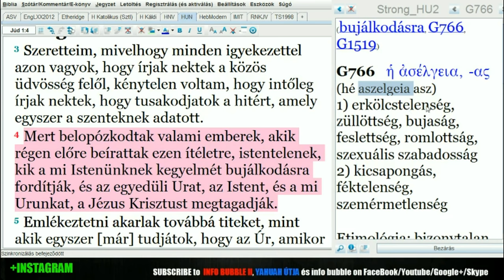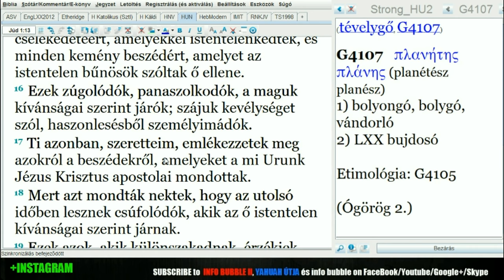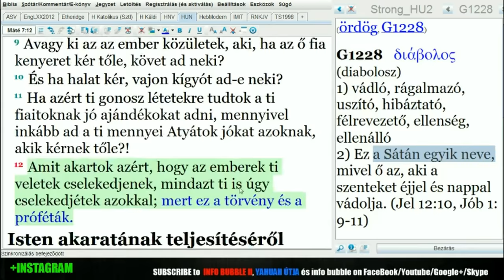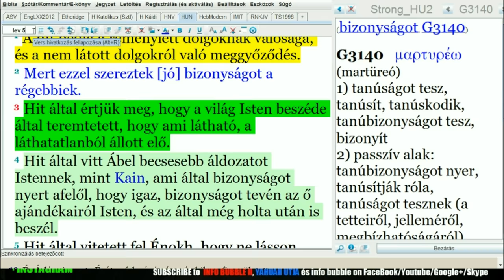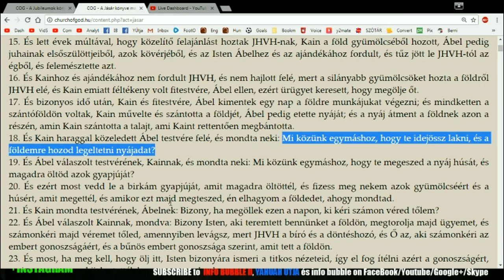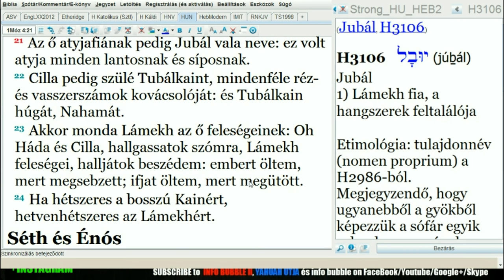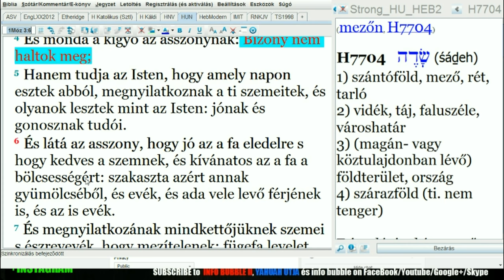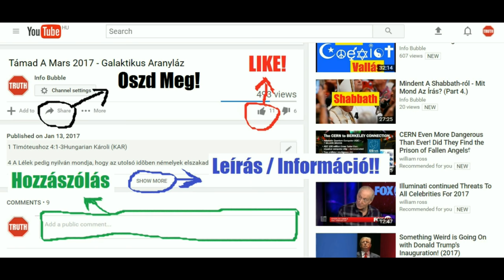BÜSZKESÉG ÉS LÁZADÁS 2.RÉSZ - KAIN TÖRTÉNETE (EDITED) - YAHUAH Útja Live 20180602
INFO BUBBLE ON FACEBOOK:
SKYPE: Info Bubble
SHALOM ÉS HALLELUYAH!

1Móz 4:1 Azután ismeré Ádám az ő feleségét Évát, aki fogad vala méhében és szüli vala Kaint, és monda: Nyertem férfiat az Úrtól.
1Móz 4:2 És ismét szülé annak atyjafiát, Ábelt. És Ábel juhok pásztora lőn, Kain pedig földművelő.
1Móz 4:3 Lőn pedig idő múltával, hogy Kain ajándékot vive az Úrnak a föld gyümölcséből.
1Móz 4:4 És Ábel is vive az ő juhainak első fajzásából és azoknak kövérségéből. És tekinte az Úr Ábelre és az ő ajándékára.
1Móz 4:5 Kainra pedig és az ő ajándékára nem tekinte, miért is Kain haragra gerjede és fejét lecsüggeszté.
1Móz 4:6 És monda az Úr Kainnak: Miért gerjedtél haragra? és miért csüggesztéd le fejedet?
1Móz 4:7 Hiszen, ha jól cselekszel, emelt fővel járhatsz; ha pedig nem jól cselekszel, a bűn az ajtó előtt leselkedik, és reád van vágyódása; de te uralkodjál rajta.
Kain testvérgyilkossága
1Móz 4:8 És szól s beszél vala Kain Ábellel, az ő atyjafiával. És lőn, mikor a mezőn valának, támada Kain Ábelre az ő atyjafiára, és megölé őt.
1Móz 4:9 És monda az Úr Kainnak: Hol van Ábel a te atyádfia? Ő pedig monda: Nem tudom, avagy őrizője vagyok-e én az én atyámfiának?
1Móz 4:10 Monda pedig [az Úr]: Mit cselekedtél? A te atyádfiának vére kiált én hozzám a földről.
1Móz 4:11 Mostan azért átkozott légy e földön, mely megnyitotta az ő száját, hogy befogadja a te atyádfiának vérét, a te kezedből.
1Móz 4:12 Mikor a földet műveled, ne adja az többé neked az ő termő erejét, bujdosó és vándorló légy a földön.
1Móz 4:13 Akkor monda Kain az Úrnak: Nagyobb az én büntetésem, hogysem elhordozhatnám.
1Móz 4:14 Íme elűzöl engem ma e földnek színéről, és a te színed elől el kell rejtőznöm; bujdosó és vándorló leszek a földön, és akkor akárki talál reám, megöl engemet.
1Móz 4:15 És monda neki az Úr: Sőt inkább, aki megöléndi Kaint, hétszerte megbüntettetik. És megbélyegzé az Úr Kaint, hogy senki meg ne ölje, aki rátalál.
1Móz 4:16 És elméne Kain az Úr színe elől, és letelepedék Nód földén, Édentől keletre.
Kain nemzetsége
1Móz 4:17 És ismeré Kain az ő feleségét, az pedig fogada méhében, és szülé Hánókhot. És építe várost, és nevezé azt az ő fiának nevéről Hánókhnak.